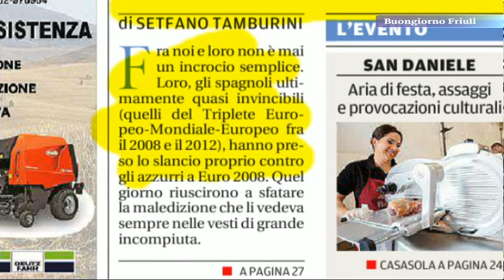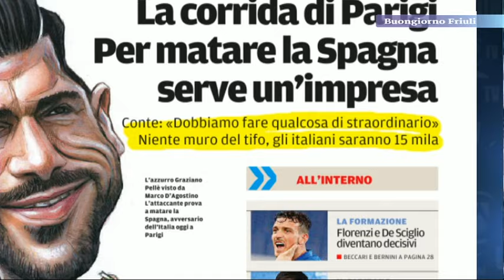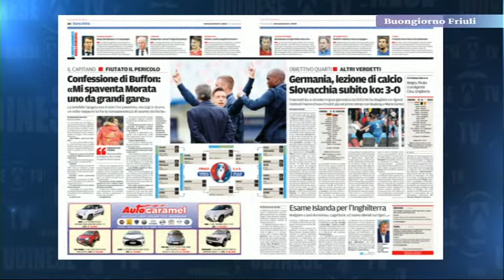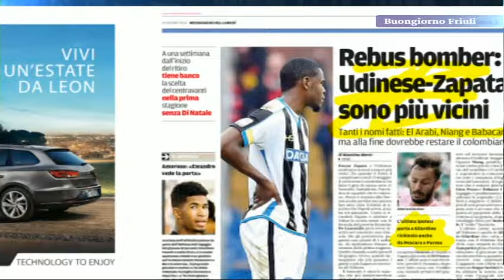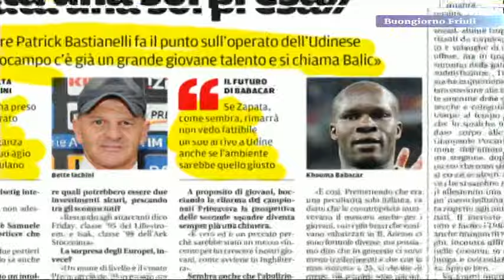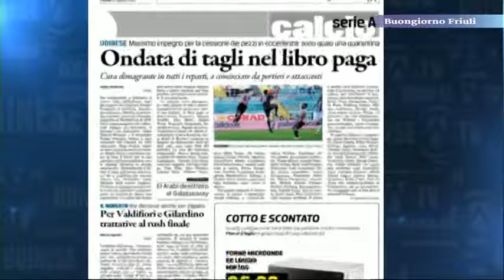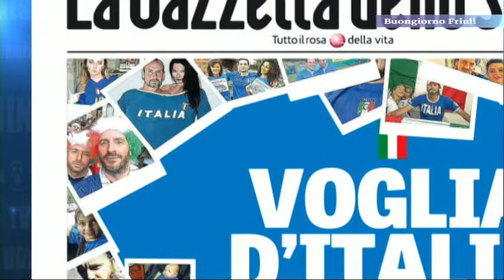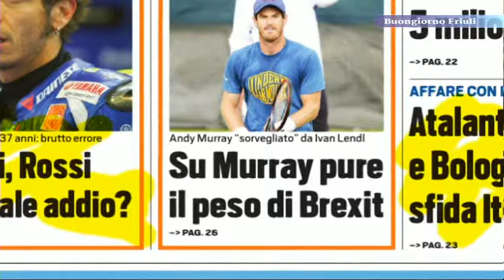27 giu RASSEGNA SPORT